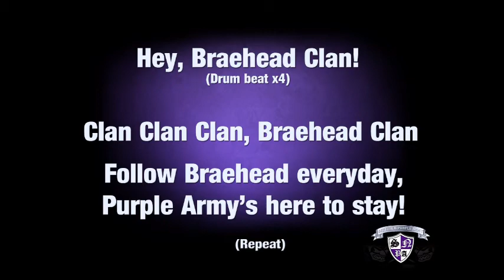SNPA: Hey Braehead Clan Chant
'Hey Braehead Clan' chant - courtesy of Section N Purple Army